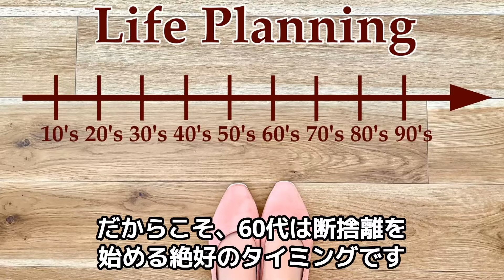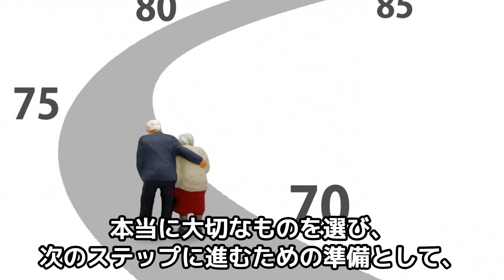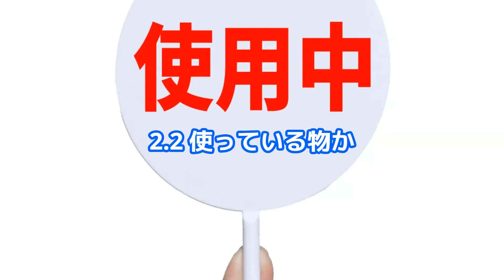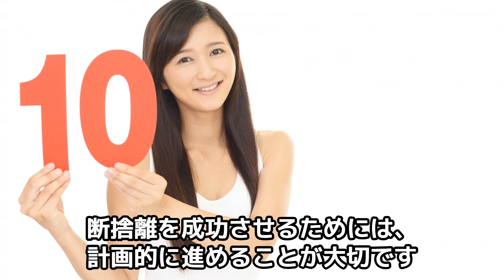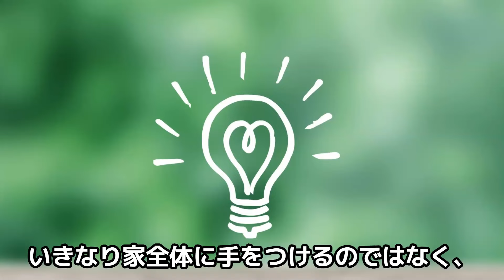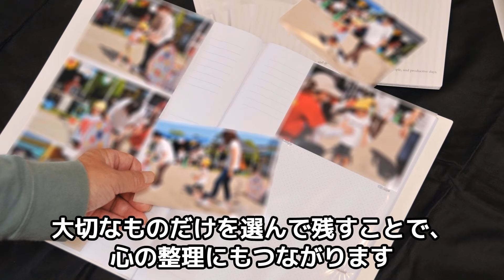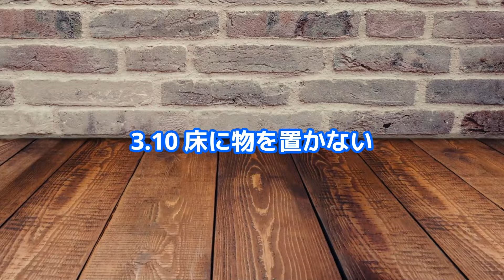【捨て活】終活につながる！60代からの断捨離をスムーズに進めるコツ10選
60代を迎えると「これからの人生をどう過ごそう？」と考えることが増えてきますよね。定年や子どもの独立など、ライフスタイルが変わる中で、物に囲まれた生活を見直すチャンスでもあります。
「この物、本当に必要？」と思うことはありませんか？
体力が衰え始めると、重い物を片付けるのが大変だったり、物が多くて生活が窮屈に感じることもあります。
思い出の品は大切ですが、今の生活に必要ない物が増えているかもしれません。
だからこそ、60代は断捨離を始める絶好のタイミングです。
断捨離は物を減らすだけでなく、心もスッキリさせてくれるんです。
物を整理することで、これからの人生をより軽やかに前向きに進める準備が整います。
この動画を通じて、終活断捨離をスムーズに進めるコツを掴んでもらえたら嬉しいです。

▼関連動画
年金だけで老後生活費は足りる？安心して暮らすための資金計画シミュレーション

【必見】1000万円の貯め方！誰でも目標額を達成できる5つのステップとは？

洋服断捨離成功のコツ！5ステップでクローゼットをスッキリさせよう

日々動画をアップしていきたいと思いますので宜しくお願い致します。